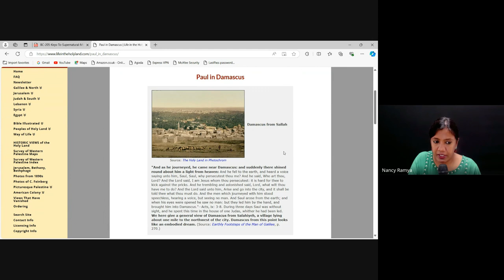Acts & The Life of Paul | Lecture 10 : BC302-Acts-20240913